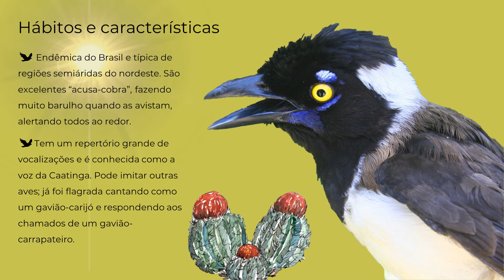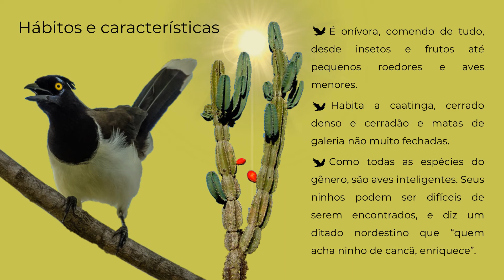Que passarinho é esse?! - Gralha-cancã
Hoje apresentamos a gralha-cancã, considerada a voz da Caatinga! ☺️
Você pode ter visto ela no seu quintal, caso more mais afastado dos centros, ou em algum passeio pela caatinga.
Vivem em grupos de 3 a 9 indivíduos e são extremamente territorialistas, defendendo seu território de outras cancãs agressivamente.
Bastante curiosa e barulhenta, como as gralhas todas no geral, acabam sendo usadas para denominar pessoas que falam demais! 😬
Espécie típica do semiárido, tem expandido sua ocorrência para o sudeste, por conta do desmatamento.
E aí, você já viu ou ouviu essa inteligente e linda ave? 🤗